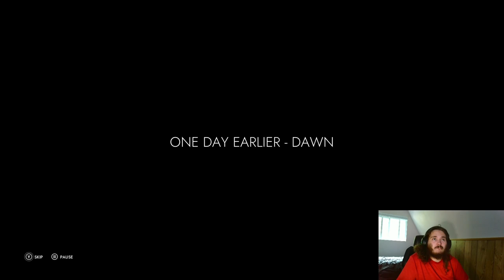Soulstice completely blind playthrough EP 1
Bet no one watches this
If you did watch this your hype